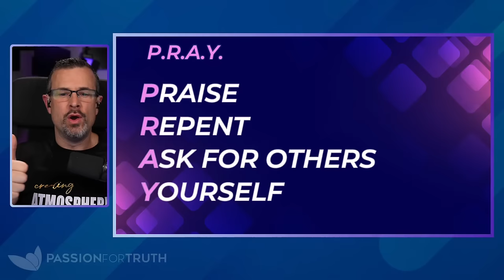How to Pray in Four Easy Steps – Jim Staley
PRAYER WILL CHANGE YOUR LIFE! But HOW do you actually do it? People ask me all the time, “How do you pray for so long? After about 15 minutes I run out of things to pray for?” Here is your answer! It’s the acronym P.R.A.Y. which you will learn in this short teaching that will revolutionize your LIFE!

Going back to the Christian Roots of our faith has freed millions of people around the world from the traditions and doctrines of men, allowing them to truly serve our Creator YHWH in both Spirit and Truth.

"Set them apart in Your truth – Your Word is truth" ─ John 17:17